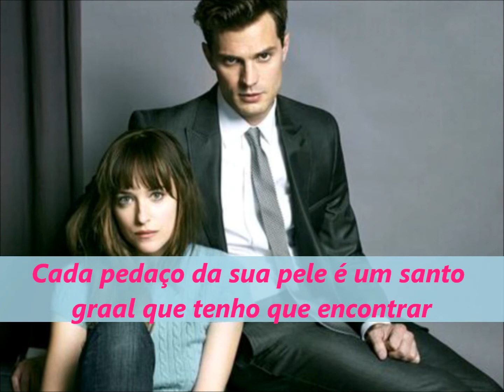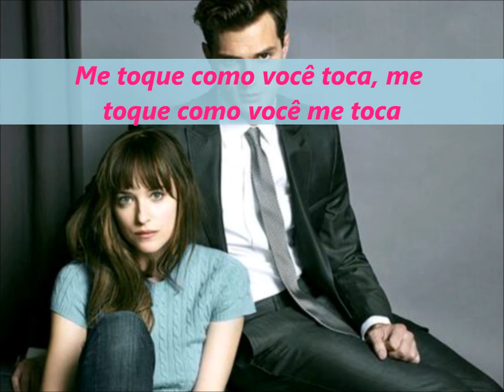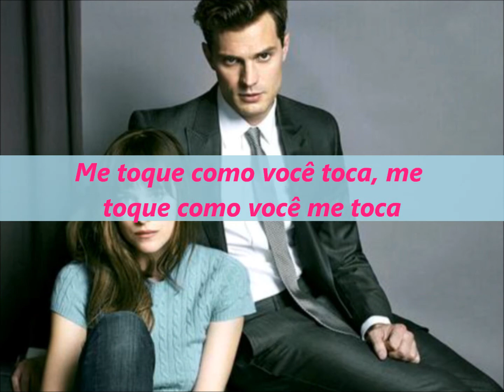Ellie Goulding - Love Me Like You Do (Tradução)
"Love Me like You Do" é uma canção da cantora britânica Ellie Goulding, gravada para a banda sonora do filme Fifty Shades of Grey.